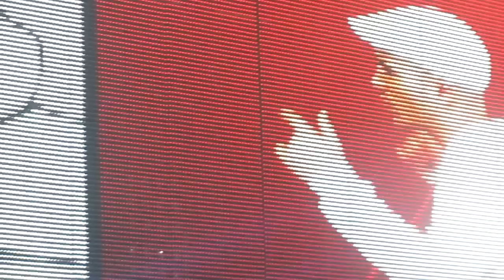concert sexion d'assaut à bercy 1/10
sexion d'assaut a Bercy le 22 mai 2012